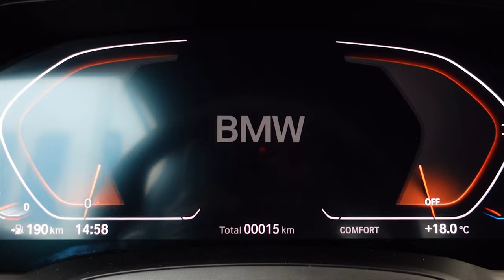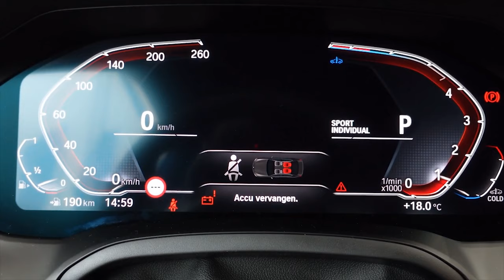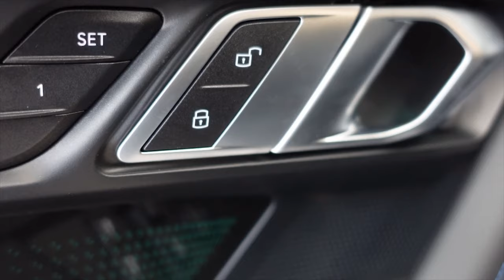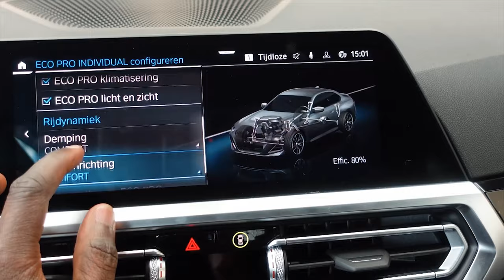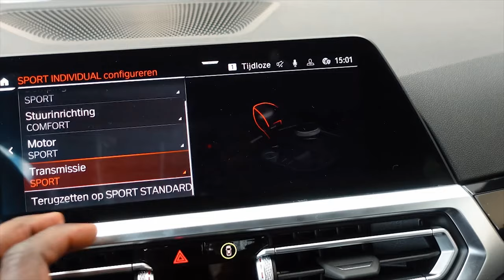2022 BMW M240i xDRIVE Coupe IN 4K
BMW 2 Series M240i xDrive 2022 Price in Europe is Euro 45,152 (US$48,550)

2022 BMW 2 Series M240i xDrive in Europe is a new {body type such as Coupe}. It comes with a 4 years warranty for up to 50,000 miles. You can buy 2 Series M240i xDrive in Alpine White, Black Sapphire Metallic, Brooklyn Grey Metallic, Melbourne Red Metallic, Mineral White Metallic, Portimao Blue Metallic, and Thundernight Metallic.

Performance

Powered by 3.0L Turbo Inline-6 Gas Engine, BMW 2 Series M240i xDrive trim provides 382 hp @ 5800 rpm horsepower and 369 lb-ft @ 1800 rpm torque. The BMW M240i xDrive trim has 8-Speed Automatic Transmission and a All Wheel Drivetrain. The other features include Rack-Pinion Steering, 38.2 ft Turning Diameter, Strut Front Suspension, Multi-Link Rear Suspension, and Aluminum Wheels of size (19" x 8" front and back) and types (P225/40HR19 front and rear). There is a Compact Spare Tire.

Fuel and MPG

BMW 2 Series M240i xDrive gives 32 MPG on Highway, 23 MPG in City, and a Combined 26 MPG. The fuel tank capacity is 13.7 gallons. The car emits 6.7 tons CO2 for every 15k miles per year.

Dimensions

BMW 2 Series M240i xDrive measures 179.4 in of length, 55.3 in of height, 72.4 in of max width, and 107.9 in wheelbase. The vehicle offers 3,871 lbs curb weighte. The M240i xDrive is a 5-seater automobile.

Other Features

Talking about Infotainment: There are HD radio, Bluetooth, WiFi Hotspot, Audio Input, and MP3 Player. For comfort, buyers are getting Navigation system, Steering Wheel Audio Controls, Power Mirror(s), A/C, Adaptive Cruise Control, Climate Control, Cooled Front Seat(s), Cruise Control, Keyless Entry, Multi-Zone A/C, Power Driver Seat, Remote Engine Start, Seat Memory, Universal Garage Door Opener, Keyless Start, and Telematics.

Safety

There are Driver Air Bag, Front Head Air Bag, Front Side Air Bag, Knee AirBag, Passenger Air Bag, Rear Head AirBag, Back-Up Camera, Rear Parking Aid, Blind Spot Monitor, ABS, Tire Pressure Monitor, Brake Assist, Stability Control, Traction Control.

2022 BMW 2 Series M240i xDrive Price in Europe

On this page you can see new BMW 2 Series M240i xDrive Price in local and international markets.

Check the Most updated Price of BMW 2 Series M240i xDrive 2022 Price in Europe and detail Specifications, features and compare BMW 2 Series M240i xDrive 2022 Prices Features and Detail Specs with upto 3 Products

Full Specification and Features
Basic Info
Model Number
2 Series M240i xDrive 2022
Made In
Germany
Warranty
4 Years / 50,000 Miles Basic , 12 Years / Unlimited Miles Corrosion , 4 Years / 50,000 Miles Drivetrain , 3 Years / 36,000 Miles Maintenance , and 4 Years / Unlimited Miles Roadside Assistance Warranty.
Available Colors
Alpine White, Black Sapphire Metallic, Brooklyn Grey Metallic, Melbourne Red Metallic, Mineral White Metallic, Portimao Blue Metallic, and Thundernight Metallic.

You’re free to use this song, we simply ask that you put this in your description:
Song: Nomyn - Exhale

#2022 bmw m240i xdrive
bmw 2 series
bmw m240i acceleration
bmw 2 series coupe 2022
new bmw m240i
new bmw 2 series
m240i review
bmw m240i 2022
#2022 bmw m240i review
bmw dealership